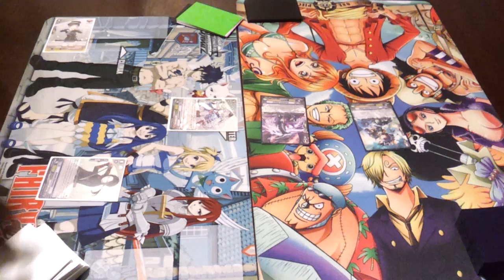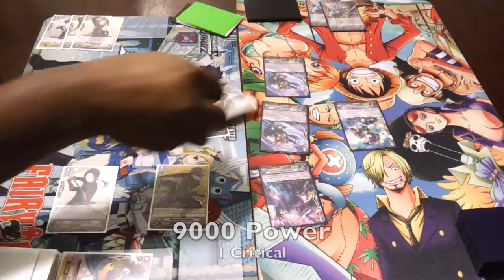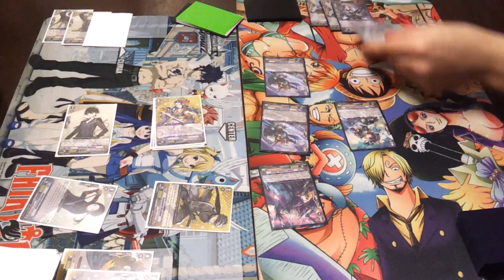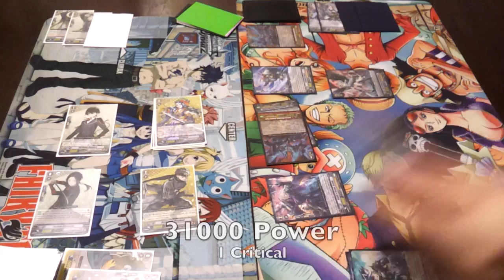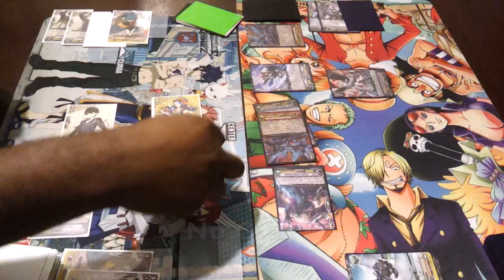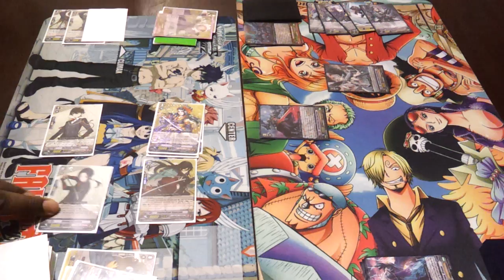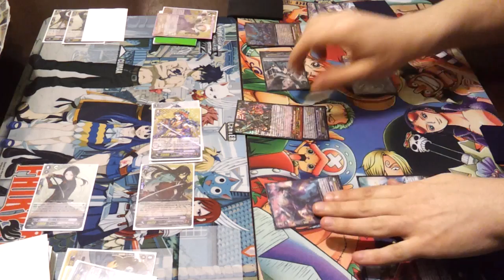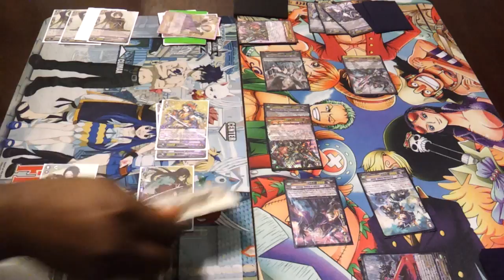Cardfight Vanguard Match: Touken Ranbu vs Shadow Paladin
Touken Ranbu: Jiroutachi & Uguisumaru
Shadow Paladin: Supremacy Dragon, Claret Sword Dragon & Blaster Dark "Diablo"

A Touken Ranbu deck with only cards consisted of a sneak peak set.

The Music
"Broken Reality", "Cephalopod", "Unwritten Return"